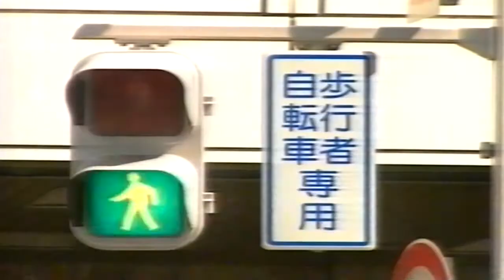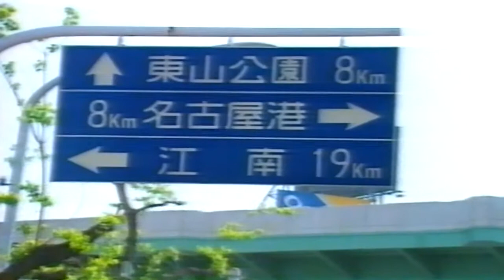GARY LINEKER MOVES TO GRAMPUS EIGHT - J LEAGUE START - SPECIAL FEATURE CUP FINAL DAY–15TH MAY 1993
This Gary Lineker special feature follows his move to Grampus Eight, Nagoya and was first shown on the 15th May 1993 as part of the TV build up to the 1993 FA Cup Final between Arsenal FC and Sheffield Wednesday FC. Gary Lineker had moved to Japan and joined Grampus Eight for the start of the new J League. The feature shows how successfully Gary Lineker and his family had settled in Japan and how enthusiastically he had been greeted by the Japanese people and team mates.